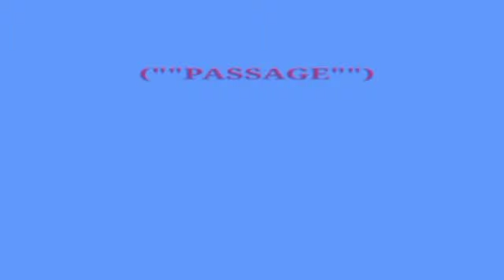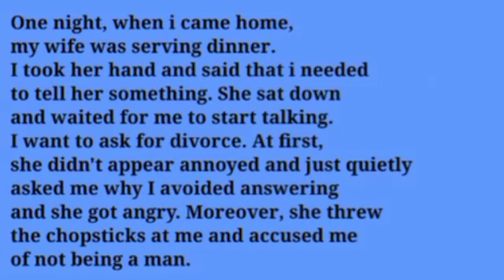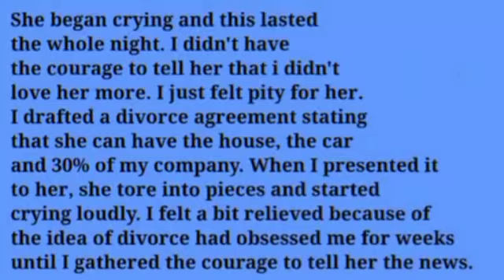Ku baro English ka Af-Somali. Relationship.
Ku baro English ka Af-Somali insha Allah. An English course allocated for the education loving people. Passage. Very important and useful relationships.